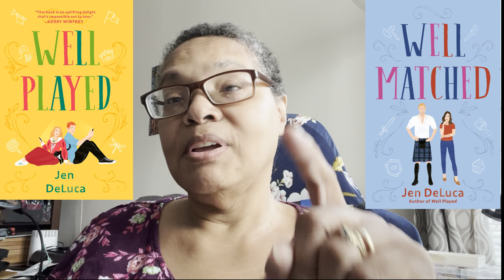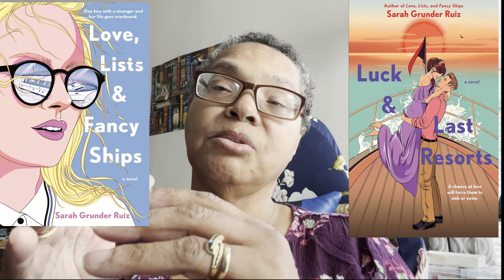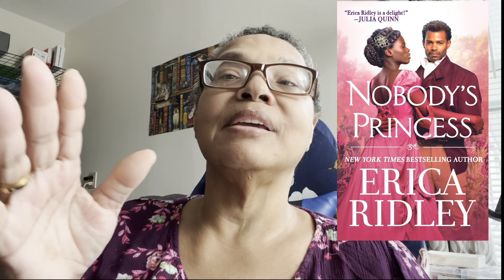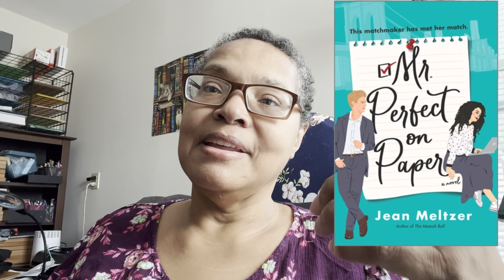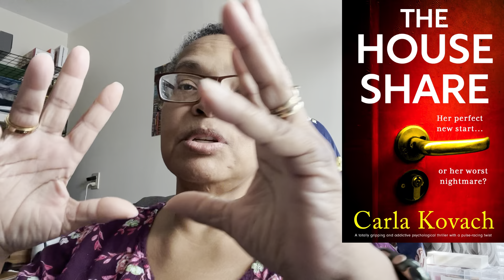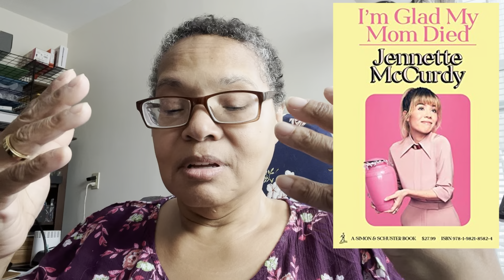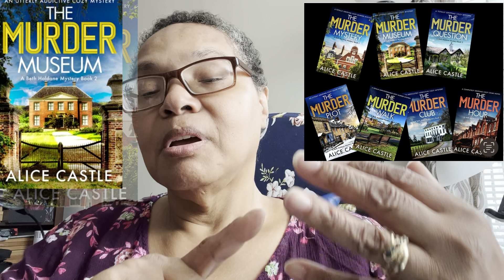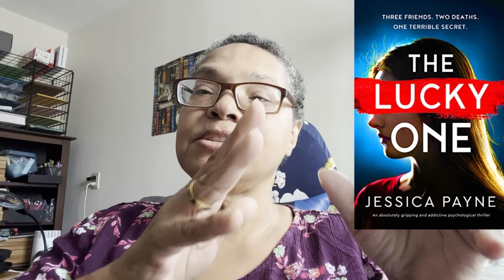August Wrap Up | 57 Books 17,000+ Pages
August 2022 Reads

January favorite - The Dust Bowl Orphans by Suzette D. Harrison
February favorite - A Life for a Life by Carol Wyer
March favorite - Love People Use Things by Joshua Fields Millbourn and Ryan Nicodemus
April favorite - Take My Hand by Dolen Perkins-Valdez
May favorites - A Mother’s Heart by Carmel Harrington and Unbridled Cowboy by Maisey Yates
June favorite - By Her Own Design by Piper Huguley
July favorite, The Edge of Summer by Viola Shipman and The Last Thing to Burn by Will Dean
August favorite - #1, The Lucky One by Jessica Payne. Runners up, Love, Lists a d Fancy Ships by Sarah Grunder Ruiz
Also, My Name is Ona Judge by Suzette D Harrison

*here are the book titles*
Well Played by Jen DeLuca
Quarter To Midnight by Karen Rose
Well Matched by Jen DeLuca
Death at the Crystal Palace by Jennifer Ashley
The Secret of Bow Lane by Jennifer Ashley
Thot by Chanté L. Reid
Gone for Good by Joanna Shaffhausen
Long Gone by Joanna Shaffhausen
You're Invited by Amanda Jayatissa
The Elephant Girl by James Patterson
Trust by Hernan Diaz**  DNF
Love, Lists & Fancy Ships by Sarah Grunder Ruiz
Luck & Last Resort by Sarah Grunder Ruiz
Nobody's Princess by Erica Ridley
The Locked Away Life by Drew Davies
Send Her Back and Other Stories by Munashe Kaseke
Hidden Bones by Rita Herron
Tokyo Ever After by Emiko Jean
Take a Chance on Greece by Sue Roberts
Dreams of Magpie Cove by Kennedy Kerr
Magic Strikes by Ilona Andrews
The Arrangement by Kiersten Modglin
The Ammendment by Kiersten Modglin
The Atonement by Kiersten Modglin
Local Girk Missing by Lisa Regan
Mr. Perfect on Paper by Jean Meltzer
The Last of Seven by Steven Hartov
A Truth Most Treacherous by Genevieve Essig
The Ex Between Us by Nicola Marsh
The House Share by Carla Kovach
I'm Glad My Mom Died by Jennette McCurdy
Becoming Family by Elysia Whisler
If You're Reading This by Kiersten Modglin
Perfect Parents by L. G. Davis
The Little House by the Sea by Tracy Rees
Childhood Sweetheart by Wendy Clarke
Enola Holmes and the Elegant Escapade by Nancy Springer
Would You Rather by Allison Ashley
The Ex by S. E. Lynes
The Thread Collectors by Shanna J. Edwards and Alyson Richman
Take My Husband by Ellen Meister
The Beach Party by Amy Sheppard
Death Down the Aisle by Verity Bright
My Name is Ona Judge by Suzette D Harrison
The Nanny by Ruth Heald
Murder in the Library by Katie Gayle
A Secret in the Family by Leah Mercer
The Lucky One by  Jessica Payne

If Nieitzsche Were a Narwal Justin Gregg